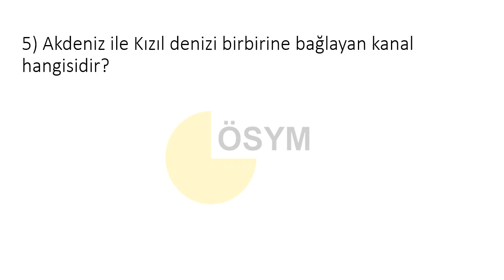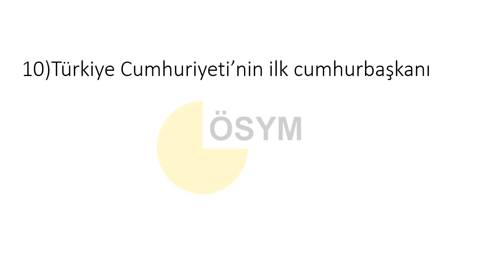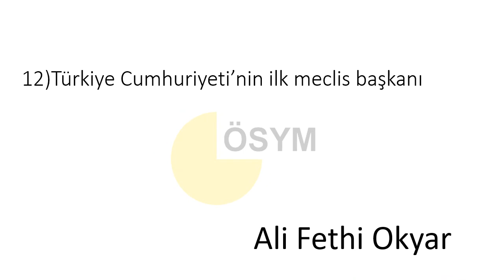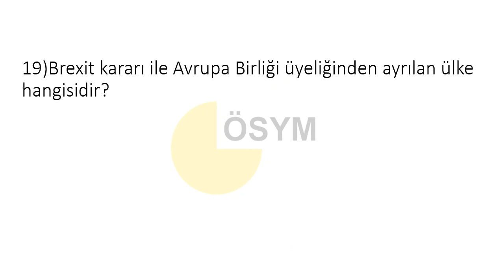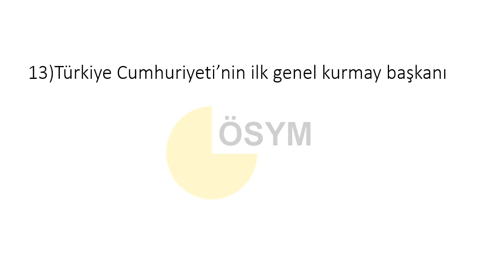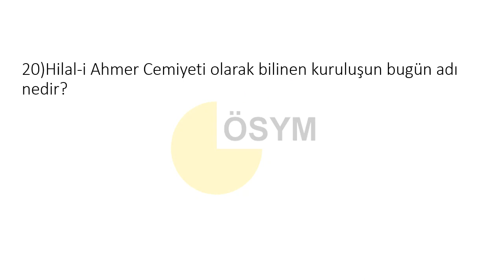KPSS GENEL KÜLTÜR + GÜNCEL 20 ADET SORU 2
HERKES ELİNDE BULUNAN GÜNCEL BİLGİLERİ YORUMLAR KISMINDA BELİRTSİN HERKES YARARLANDIN.
İyi çalışmalar kolay gelsin dilerim